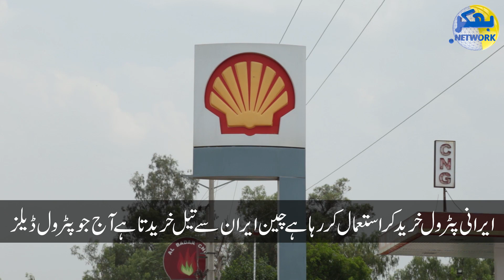Tanki Full Karwa lo !!! Mulk Bher Sameat Bhakkar May Bhi Petrol Milna Band | Bhakkar Network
ٹینکی فل کروا لو!!!ملک بھر سمیت بھکر میں بھی پٹرول ملنا بند۔حکومت مکمل بے بس ثابت